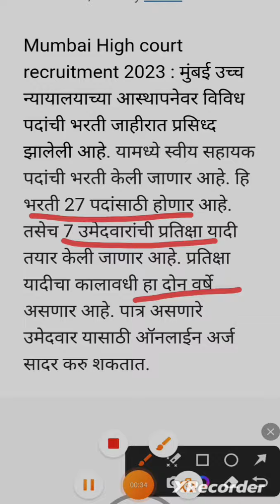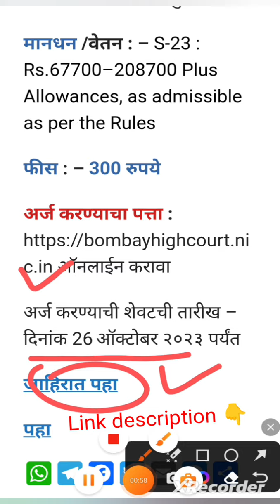Mumbai High court Advertisement publish| मुंबई उच्च न्यायालयात स्विय सहायक पदाची भरती| PA